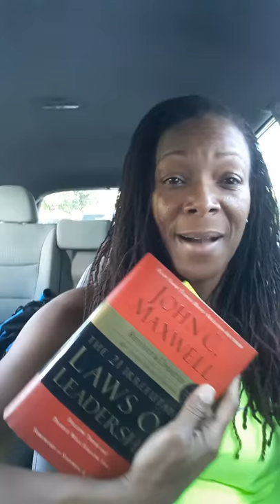Working out the mind is still working out